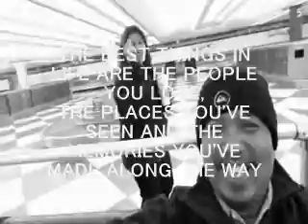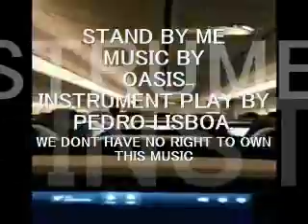My Road Trip to Chicago and Back WMM